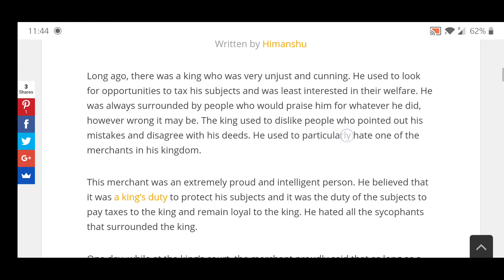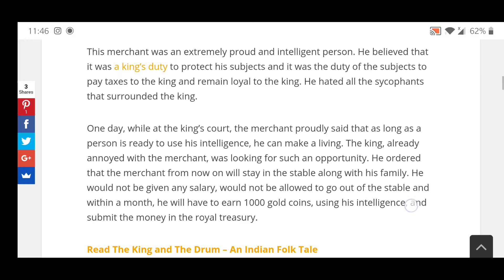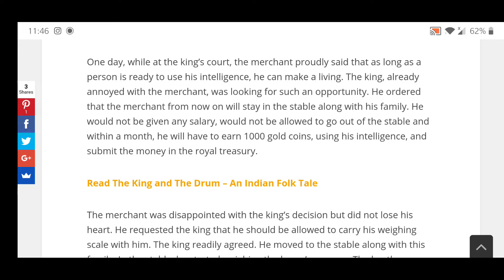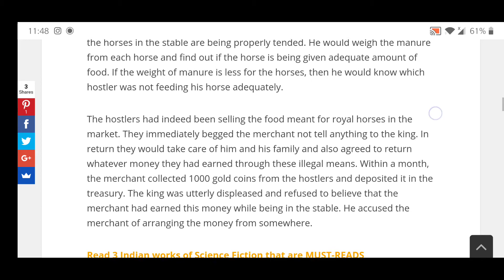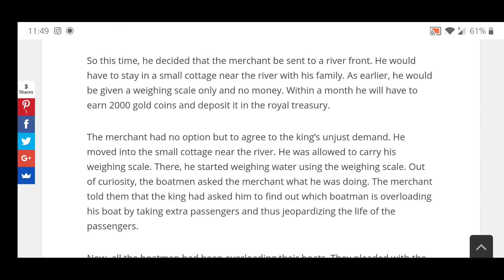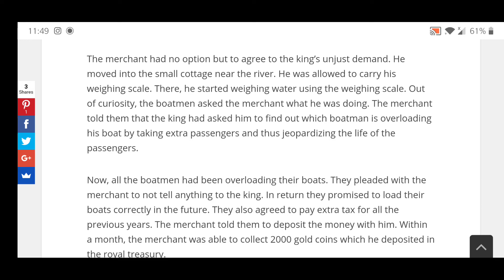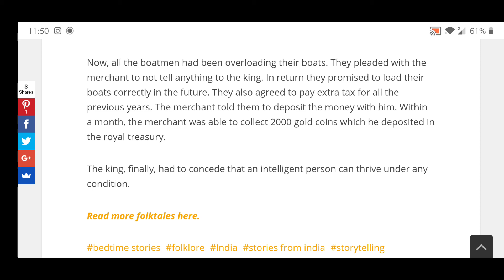Tone: The Intelligent Merchant | PayWithYourTime